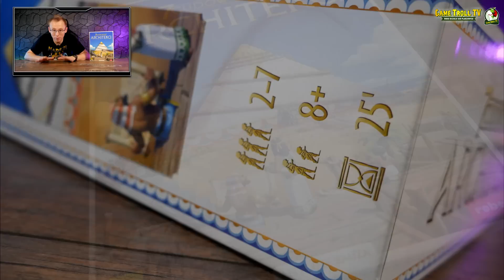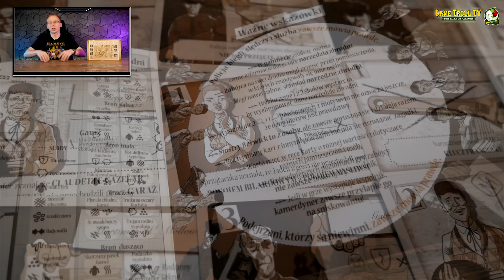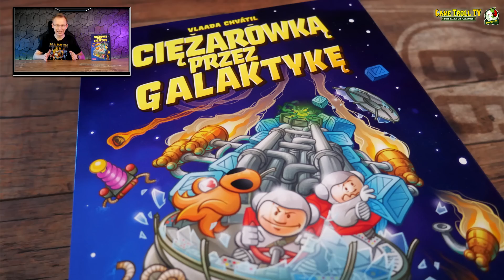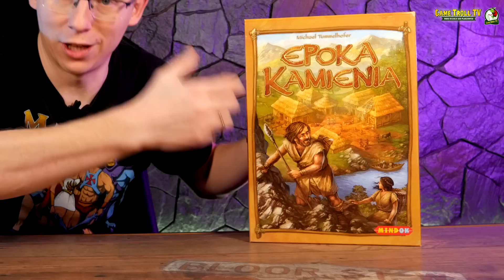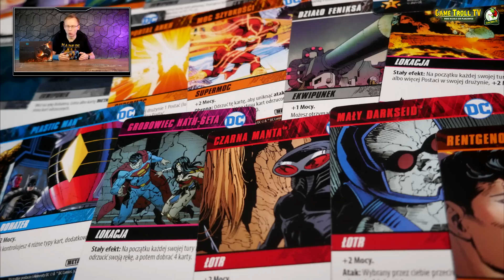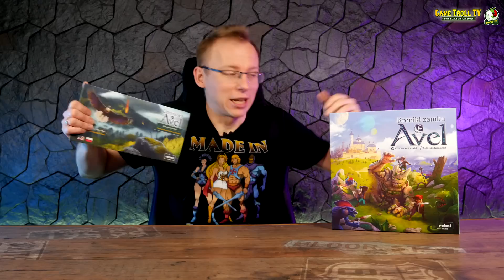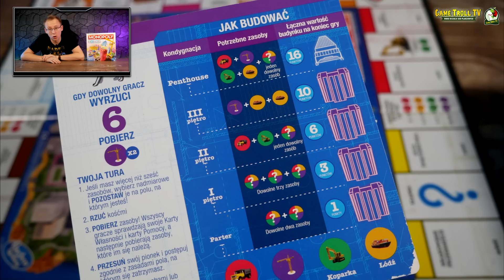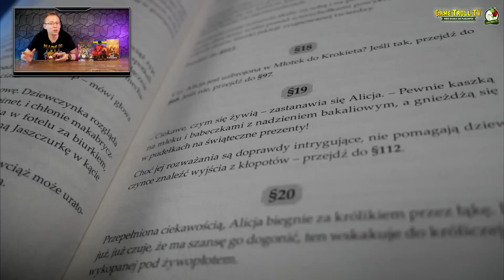Gry planszowe - od czego zacząć w 2022 roku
Słyszeliście o grach planszowych? To świetnie! Jeśli macie wątpliwości jakie planszówki będą dobre na początek, oto kilka moich propozycji.